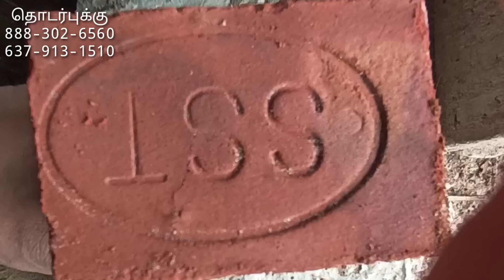if you want a quality bricks......8883026560